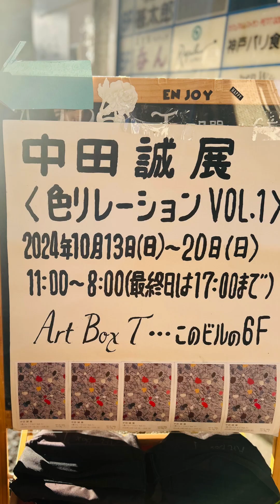中田誠 展 《色リレーションvol.1 》opening performance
中田誠先生の個展の様子です。
オープニングパフォーマンスをほぼノーカットで
記録させていただきました。

【詳細】
中田誠展〈色リレーション Vol.1〉
2024年10月13日(日)~20日(日)
11:00~18:00 (最終日は17:00まで)
人や物の関係をテーマに、えのぐ・石・
流木・シリコーンなど使った新旧雑多な
色リレーションの作品を展示します。
ご高覧いただければ幸いです。
なお初日10/13(日) 15:00~
笹谷太郎氏・中田誠
によるオープニングパフォーマンス会
を行います。 (飛び入り大歓迎!)

神戸北野坂Art Box T